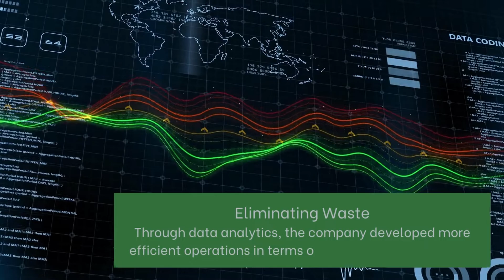|| Importance of Data Analytics || Part 2 ||